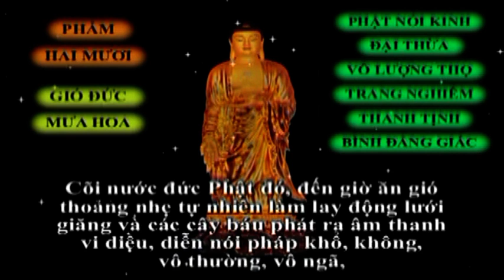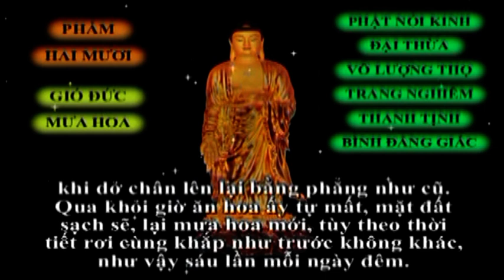Gió Đức Mưa Hoa - Phẩm Thứ Hai Mươi Kinh Vô Lượng Thọ - Giác Phước - Đọc Kinh Vô Lượng Thọ (có chữ)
Đọc Kinh Vô Lượng Thọ ( có chữ ).
 Cõi nước đức Phật đó, đến giờ ăn gió thoảng nhẹ tự nhiên làm lay động lưới giăng và các cây báu phát ra âm thanh vi diệu, diễn nói pháp khổ, không, vô thường, vô ngã, các Ba la mậ t, lưu bố vạn thứ hương đức, ai nghe được rồi phiền não tập khí tự nhiên không khởi. Gió chạm vào mình an hòa dễ chịu, như vị Tỳ kheo chứng được diệt tận định.
Lại thổi bảy hàng cây báu, thổi hoa tụ lại từng loại màu sắc trải khắp mặt đất, thứ lớp theo sắc không có tạp loạn, êm dịu sáng sạch như đâu la miên, chân đi lên lún sâu bốn lóng tay, khi dở chân lên lại bằng phẳng như cũ. Qua khỏi giờ ăn hoa ấy tự mất, mặt đất sạch sẽ, lại mưa hoa mới, tùy theo  thời tiết rơi cùng khắp như trước không khác, như vậy sáu lần mỗi ngày đêm.